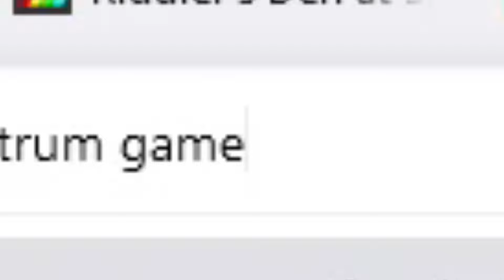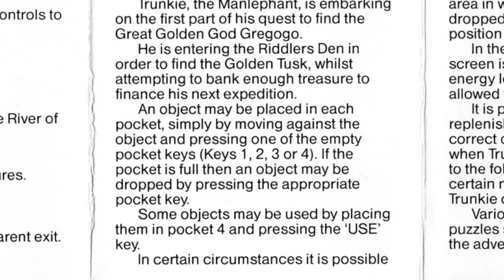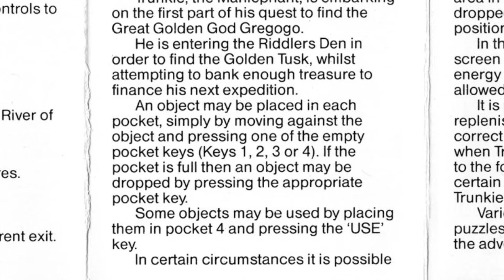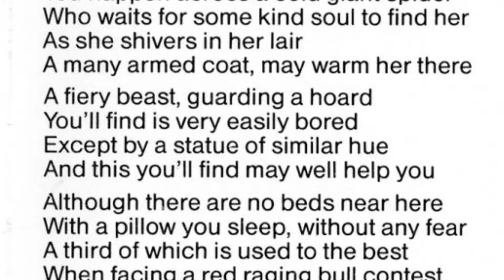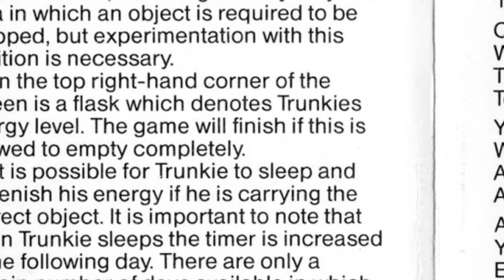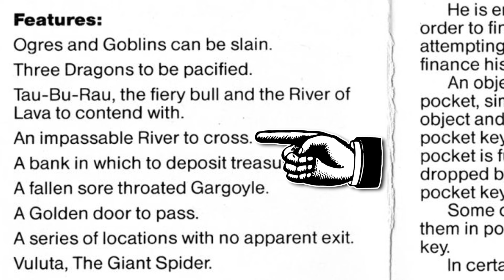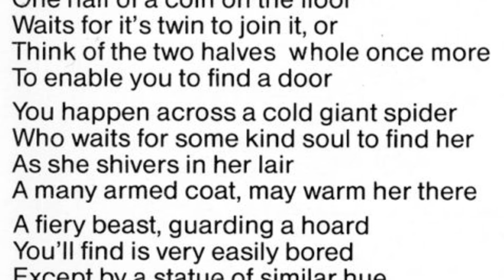This Game Taught Me to Reframe My Depression | ZX Spectrum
It's a video about Riddler's Den on the ZX Spectrum, but it's also a bit about mental health because it's important to talk about innit? And if there's one thing I do; it's talk.